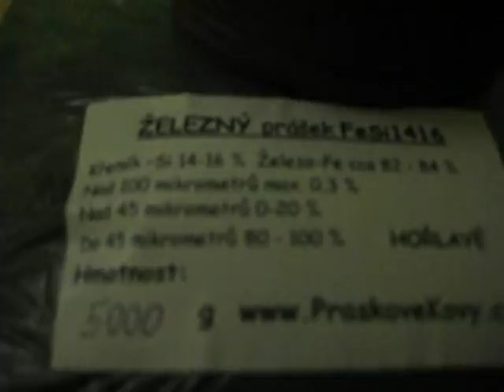fesi1416 core powder n coils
Hello,  just picked my powder core material, 16-84 silicon iron relation